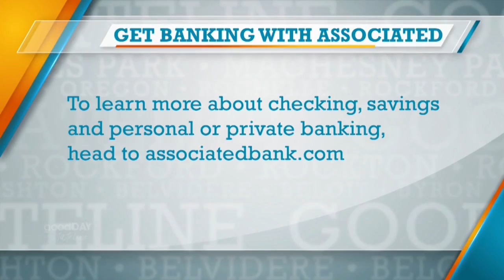Associated Bank employees know how to give back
'Tis the season of giving, and Associated Bank has many ways in which employees can give their time or money for important causes. Brecken stops by to tell us all the reasons why you should be banking with Associated Bank. Their employee initiative with United Way encourages employees to give time by offering amazing incentives! To find out more about Associated Bank, head to associatedbank.com!